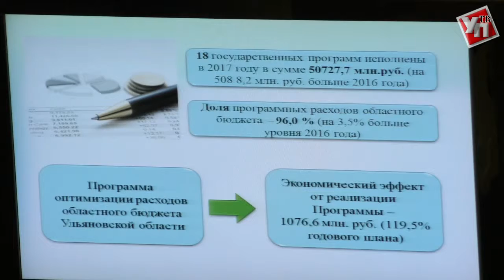Ульяновские местные инициативы поддержат рублем. Минфин отчиталось перед Законодательным собранием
Региональное министерство финансов отчиталось по итогам работы за прошлый год перед депутатами Законодательного собрания. По подсчётам, за прошлый год бюджет Ульяновской области значительно вырос, и достиг рекордной суммы – 52.6 миллиарда рублей.